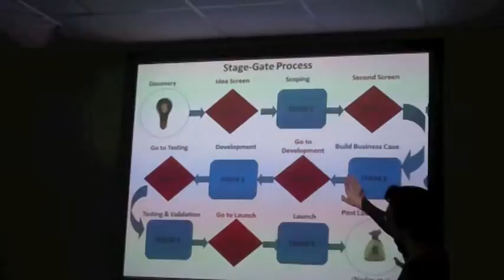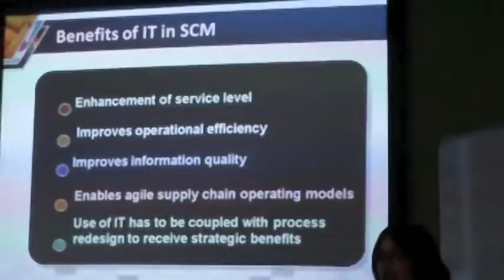Global SCM & Change First presentations B & SC S.m4v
Current students hold their first competitive presentations in the Business & SC strategy class, part of the GSM&C MSc. program. It is a one year graduate program, part of the Maastricht University School of Business, which has triple crown accreditation.